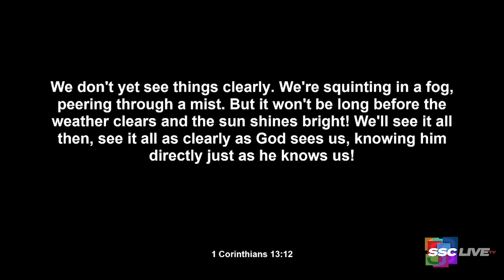What To Remember When You Don’t Like Yourself - Powerful Points to Ponder Revisited - 1 27,2022